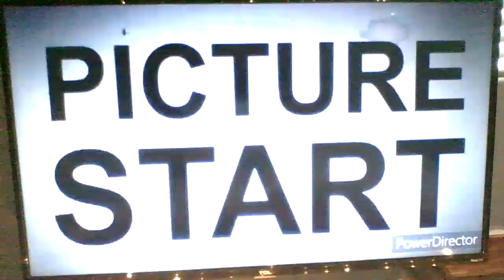Popcorn Chat - Spirit: Stallion of the Cimarron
Spirit is an amazing, wonderful animated movie. Definitely deserves more recognition.